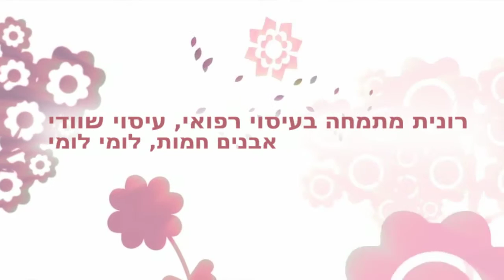רונית עיסוי רפואי הוליסטי לנשים בלבד - חדרה - b144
רונית עיסוי רפואי הוליסטי לנשים בלבד - רונית מתמחה בעיסוי רפואי, עיסוי שוודי, אבנים חמות, לומי לומי, רקמות עמוק, גלגולי נחש, כאבי פרקים, כאבי שרירים ועוד. שירות אדיב ומקצועי.